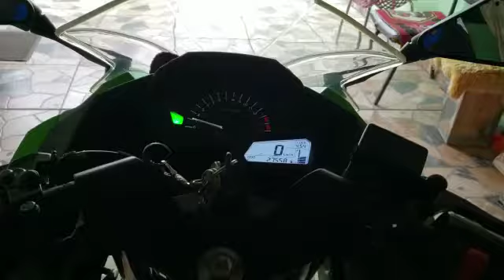👍♏anoel Testano Um Adapitador Que Eu Fiz ♐💯🥷🏍🔥🇧🇷🤟🔯💦📛🤙🆗️⁉️